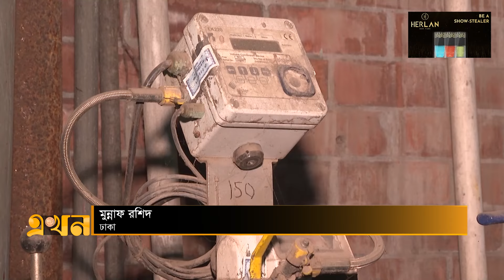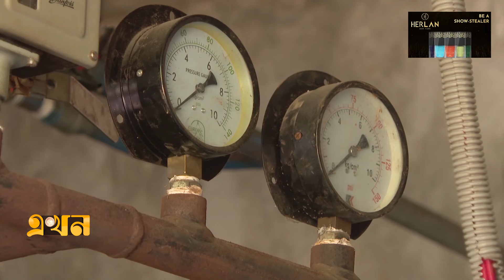মার্চ থেকে নিরবিচ্ছিন্ন গ্যাস সরবরাহের পরিকল্পনা | Gas Crisis | Ekhon TV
আগামী দু-একদিনের মধ্যে গ্যাস সংকটের সমাধান হবে। সচিবালয়ে সংবাদ সম্মেলনে এ আশ্বাস দিয়েছেন বিদ্যুৎ, জ্বালানি ও খনিজ সম্পদ প্রতিমন্ত্রী নসরুল হামিদ। এছাড়া আগামী মার্চ থেকে সারাদেশে নিরবিচ্ছিন্ন গ্যাস সরবরাহের চেষ্টা রয়েছে বলে জানান তিনি।

Our Office Address:
EKHON TV
City Park Lane
19, Hatkhola Road, Wari
Dhaka-1203
Bangladesh